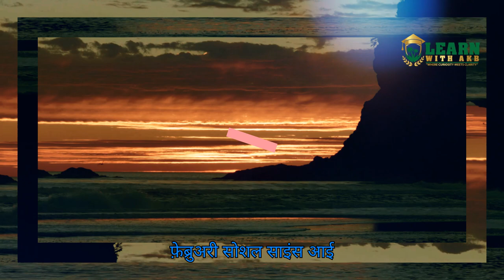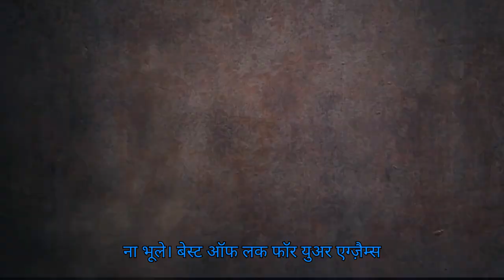CBSE Board Exam 2025 Full Timetable for Class 10 & 12 Key Subjects & Dates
Plan your CBSE Board Exam 2025 preparations effectively! 🚀
In this video, we cover the official timetable for Classes 10 and 12, including practical and theory exam dates. Get detailed subject-wise schedules for main subjects like Mathematics, Science, English, and more! 📚

Stay ahead with preparation tips and strategies to excel in your board exams.

✨ Topics Covered:
✔️ Class 10 Timetable (English, Maths, Science, IT)
✔️ Class 12 Timetable (Physics, Chemistry, Mathematics, Business Studies)
✔️ Practical Exam Dates
✔️ Important Guidelines

Source: internet.